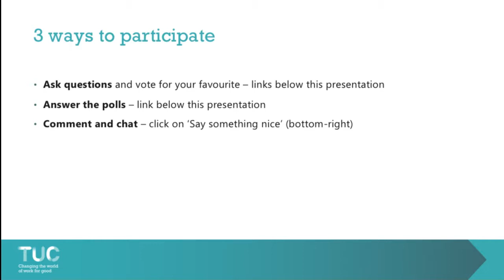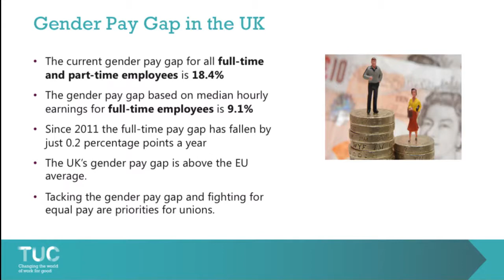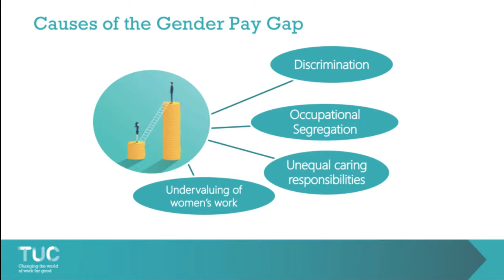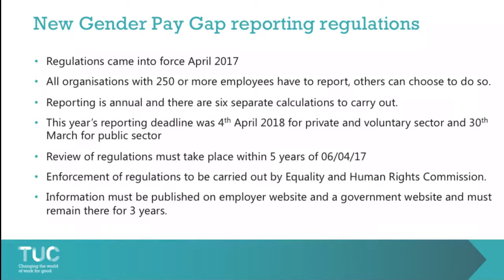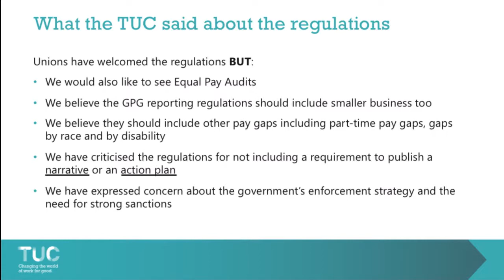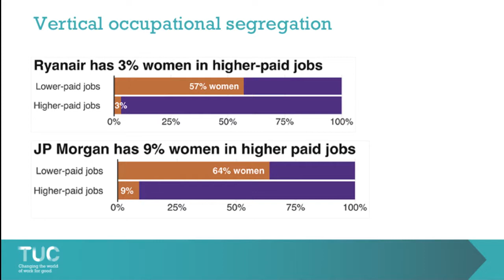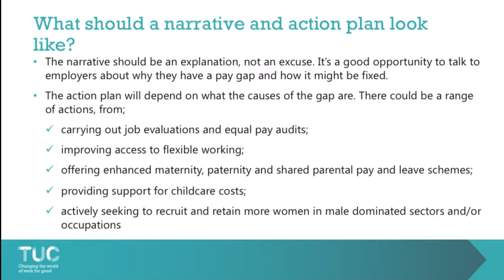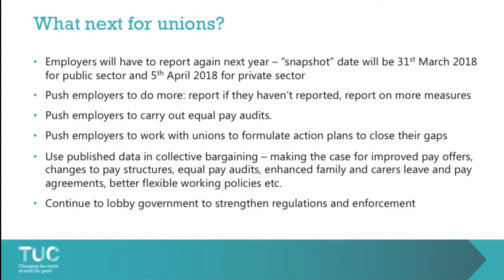The gender pay gap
The average young woman aged between 18 and 21 working full-time starts her career earning £1,845 less annually than her male peers. Meanwhile, the gap at 30 (£3,670) more than doubles over the following decade to hit £7,400 annually when a woman reaches 40. We believe is wholly unacceptable. So what can we do in our workplaces now to reduce this gap? Join the TUC's Scarlet Harris to find out more.